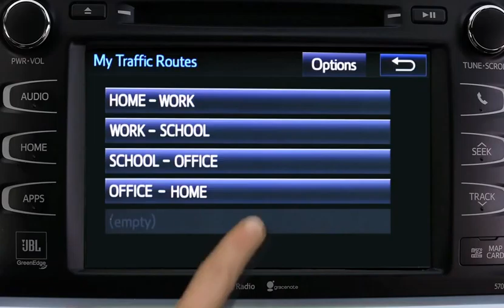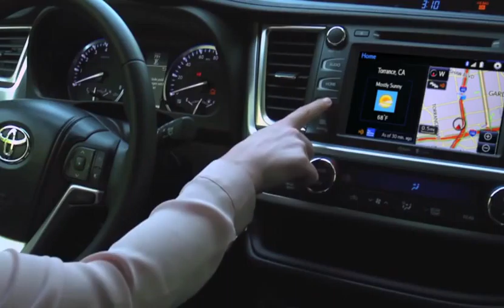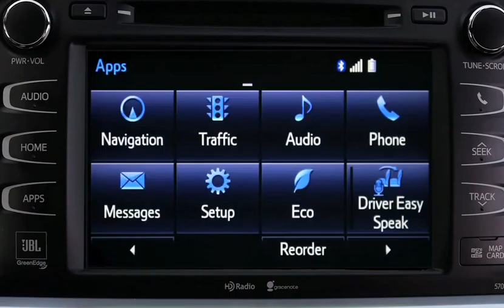Watch 2014 Toyota Navigation System Toyota R57Tx 7DCNY